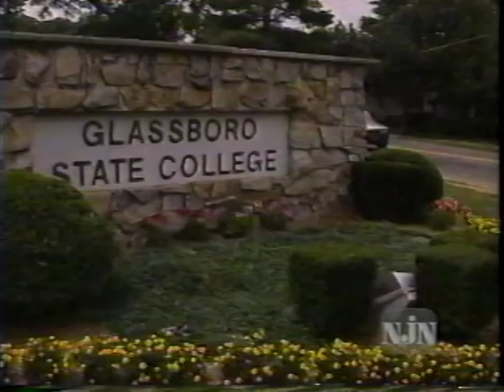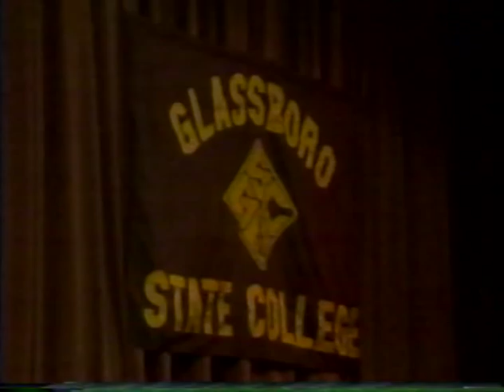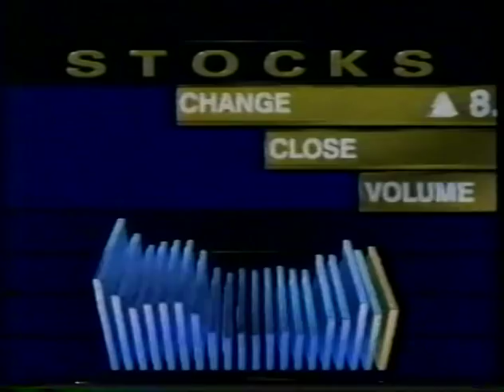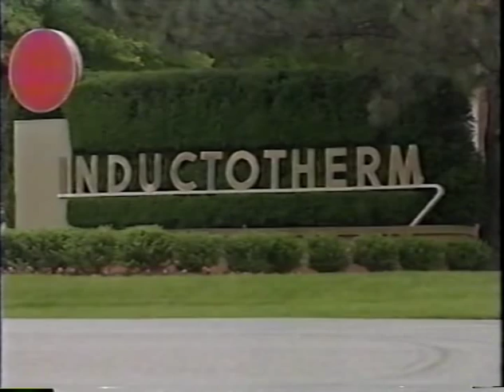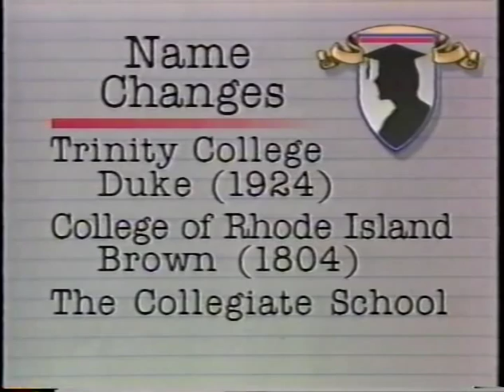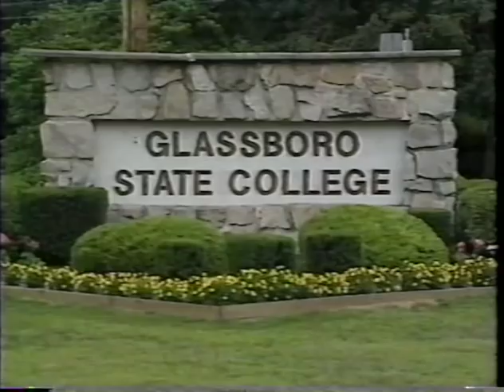1992 Newsreel of Rowan Gift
On June 17, Rowan University will mark the transformational $100 million gift that Burlington County businessman and philanthropist Henry Rowan and his late wife Betty pledged in 1992 to then-Glassboro State College (GSC).

For 20 years, the institution-now known as Rowan University in their honor-has undergone changes few could have imagined two decades ago. When he made the then-unprecedented donation to a public school, Henry Rowan had just one stipulation. The founder, president and CEO of Inductotherm Industries, Inc. and an alumnus of the Massachusetts Institute of Technology, Henry Rowan asked that GSC build an engineering college in South Jersey and revitalize engineering education.

Learn more about the gift and send your thanks to Henry Rowan